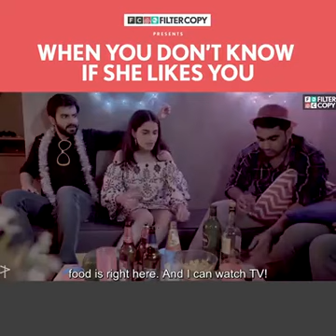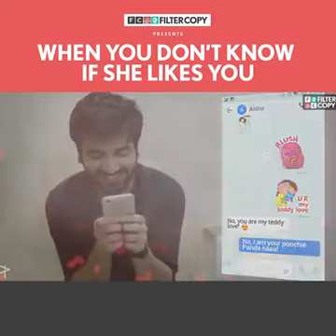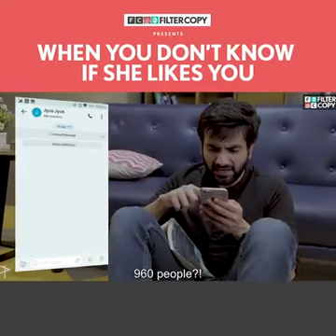When you don't know , If she likes you | Instalogy by T